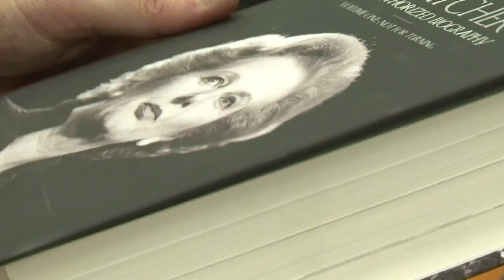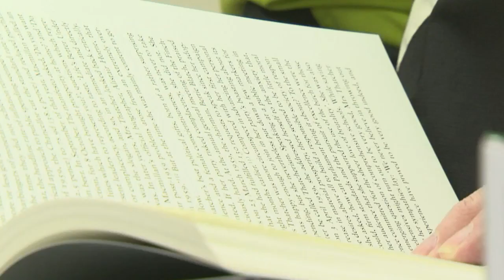Biografia autorizada de Margaret Thatcher é lançada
A única biografia autorizada de Margaret Thatcher foi publicada nesta terça-feira, quinze dias após a morte da ex-primeira-ministra britânica. A obra do jornalista Charles Moore foi dividida em duas partes e o primeiro volume se chama ???Not for turning???, à venda no Reino Unido.